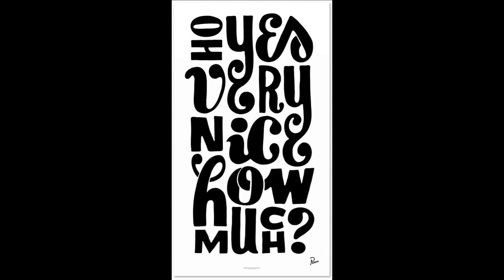Parra on getting "weirded out"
Graphic artist Parra talks about the mural he created in 2012 for SFMOMA's second-floor landing.